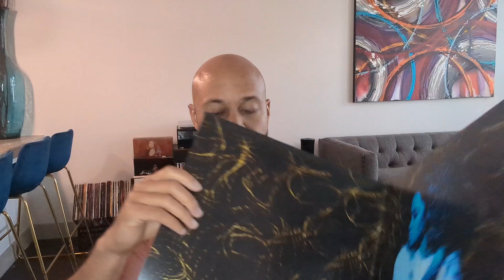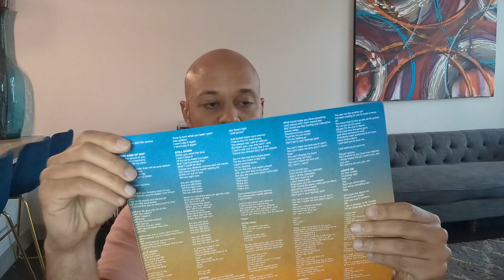On the Needle | H.E.R.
My thoughts on H.E.R.'s 2016 album, H.E.R.